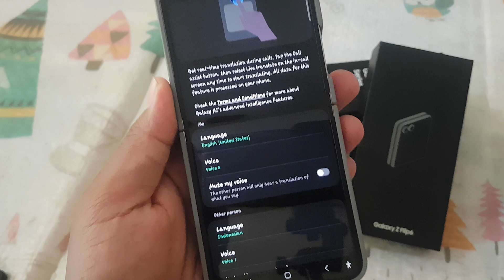Samsung Z Flip 6: How to Change 'Me' Voice Settings in Real-Time Translation During Calls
Samsung Galaxy Z Flip 6: How to Change 'Me' Voice Settings in Real-Time Translation During Calls (Android 14)

The Samsung Galaxy Z Flip 6, featuring Android 14, offers an innovative real-time translation feature during calls that can be customized to suit your needs. One aspect of this customization is changing the 'Me' voice settings, which allows you to adjust how your voice is translated and presented during conversations. Here’s a straightforward guide to help you change these settings.

**Changing 'Me' Voice Settings in Real-Time Translation During Calls**

1. **Open Settings:** Begin by accessing the Settings app on your Samsung Galaxy Z Flip 6. You can locate it in your app drawer or by swiping down on the notification bar and tapping the gear icon.

2. **Go to Galaxy AI:** Scroll through the settings menu and select “Galaxy AI.” This section controls various AI-driven features, including real-time translation.

3. **Select Call Assist:** In the Galaxy AI menu, tap on “Call Assist.” This feature manages the settings related to real-time translation during calls.

4. **Access 'Me' Voice Settings:** Within Call Assist, find the option related to 'Me' voice settings. This is where you can customize how your voice is translated during calls.

5. **Change Voice Settings:** You will have options to select different voice profiles, such as 'Voice 1' or 'Voice 2.' Choose the voice profile that you prefer for how your voice is translated and heard by the other party on the call.

6. **Save and Test:** After selecting the desired voice settings, ensure you save your changes. Make a test call to confirm that the new 'Me' voice settings are working as intended and that the translation meets your expectations.

**Troubleshooting Tips**

- **Update Software:** Ensure that your Samsung Galaxy Z Flip 6 is running the latest version of Android 14 and that all updates for Galaxy AI are installed. New voice settings might require the latest software version.

- **Restart Your Device:** If the changes do not seem to take effect, try restarting your Galaxy Z Flip 6 and reconnecting to your calls.

- **Check Compatibility:** Verify that the selected voice profile is compatible with the languages you are using in the real-time translation feature.

By following these steps, you can easily adjust the 'Me' voice settings for real-time translation during calls on your Samsung Galaxy Z Flip 6, enhancing your communication experience.